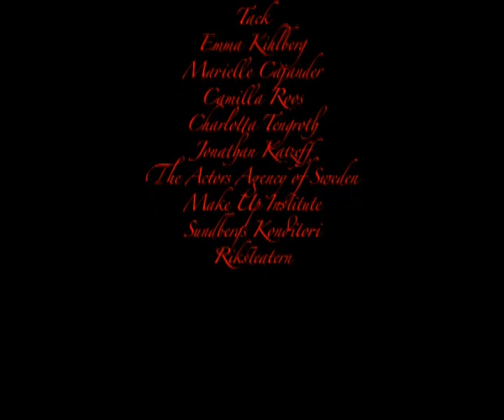ROSA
Det här var en av de första kortfilmer jag jobbade med. Ett skolarbete. Emil Forselius älskade manuset och ställde upp helt gratis. Han sa att det var hans sätt att betala tillbaka för de chanser han själv hade fått.
Emil var en udda person. Men hans passion drev honom "ända in i kaklet". Han kunde vara påfrestande, men han var för det mesta älskvärd och ödmjuk. Och han hade ett oerhört tålamod med oss amatörer, på den tiden. Vila i frid nu Emil!

Manus och regi Filip Gieldon. Foto: Jag och Jonathan Etzler